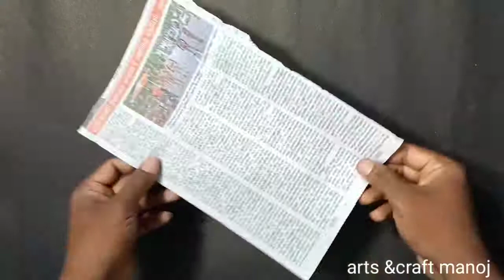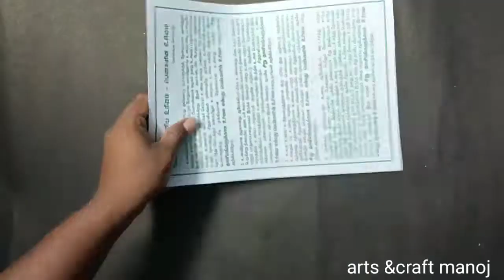How to make newspaper doll easy / how to make newspaper doll at home